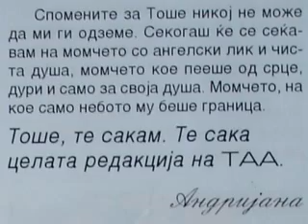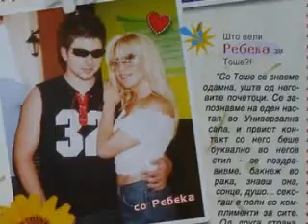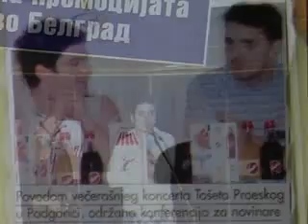Toše i TAA 1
fotografije iz  TAA !